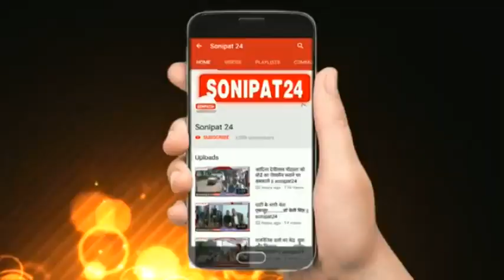समय पर मिलता न्याय .......न्यायाधीश सुरेंद्र गुप्ता ||sonipat24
खरखौदा: शहर के निर्माणाधीन  उपमंडल स्तरीय न्यायिक परिसर का मंगलवार को पंजाब एवं हरियाणा उच्च न्यायालय के न्यायाधीश सुरेंद्र गुप्ता ने निरीक्षण किया।

इस अवसर पर उन्होंने लोक निर्माण विभाग के अधिकारियों से भवन में कई बदलावों को लेकर भी चर्चा की, उन्होंने कहा कि इस भवन में सभी के लिए सुविधाएं मुहैया करवाई जाऐंगी, जिसके तहत बार रूम से लेकर लाइब्रेरी व अधिवक्ताओं के लिए चेंबर भी बनाए जाऐंगे। खरखौदा में न्यायिक परिसर अगस्त माह तक बनकर तैयार हो जाएगा। इस दौरान उनके साथ जिला एवं सत्र न्यायाधीश, सोनीपत, यशवीर सिंह राठौर, न्यायाधीश, खरखौदा जोगिंद्री देवी, एसडीएम श्वेता सुहाग, डीएसपी हरेंद्र कुमार, थाना प्रभारी जसबीर सिंह, पीपी ललित सहरावत,एक्सईएन भूपेंद्र सिंह, एसडीओ जय प्रकाश गुलिया आदि मौजूद रहे।